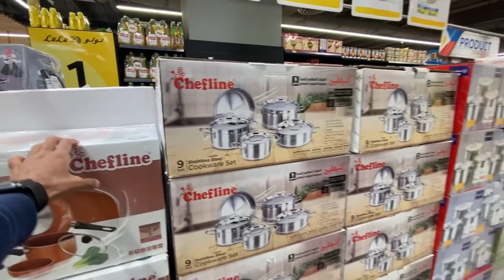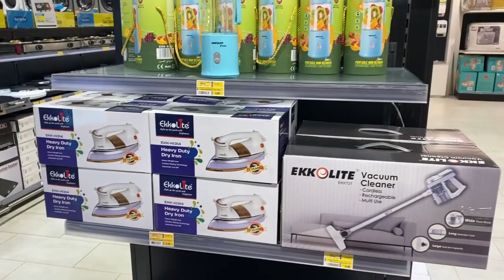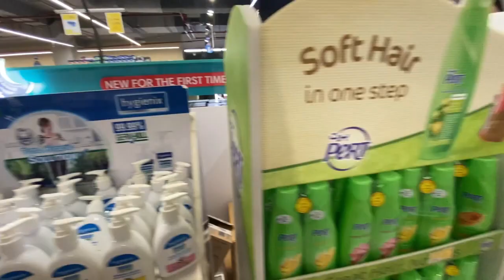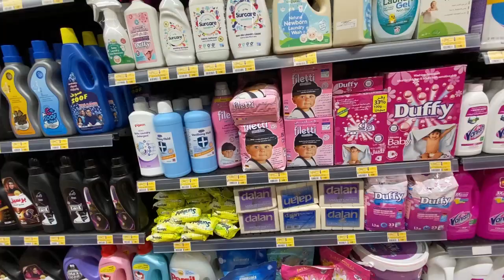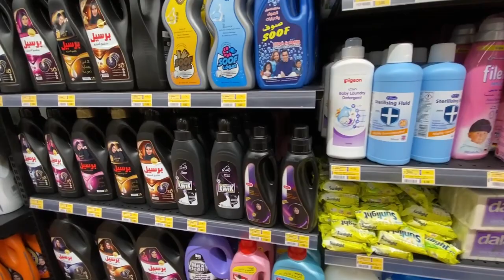LuLu say shopping | Bhai say mulakat - Vlog 14